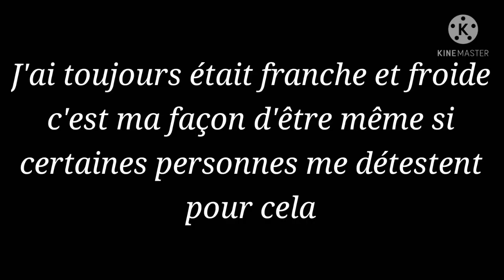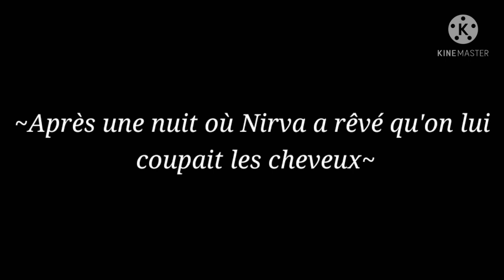"Je ne suis pas celle que vous croyez" ||GCMM FR|| ~Spécial St-Valentin~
Hey ! malgré quelques erreurs j'espère que ce GCMM vous a plu !
Joyeuse Saint-Valentin et à bientôt ❤